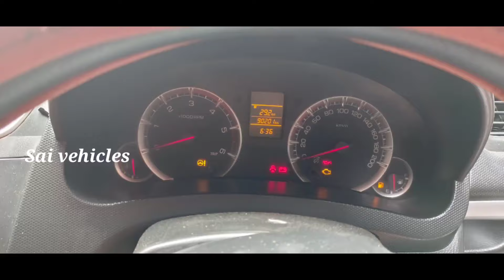swift vdi || 2014/15 || for sale Telugu || 9342022929